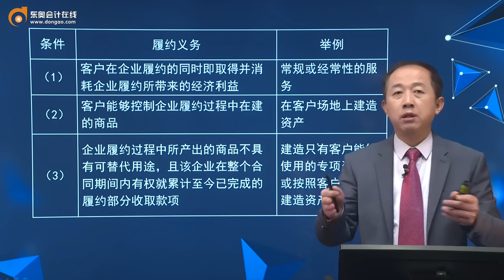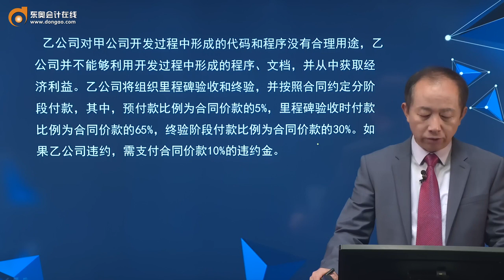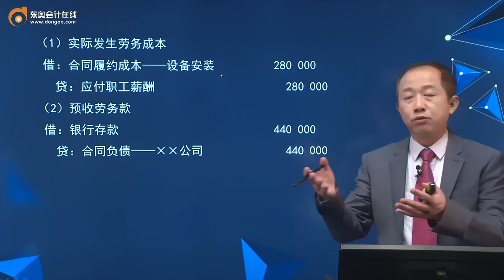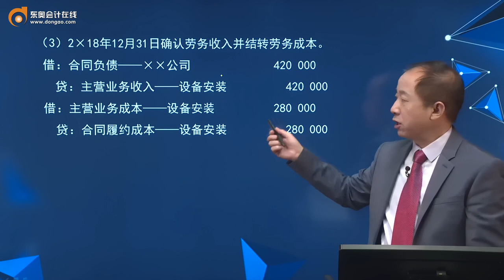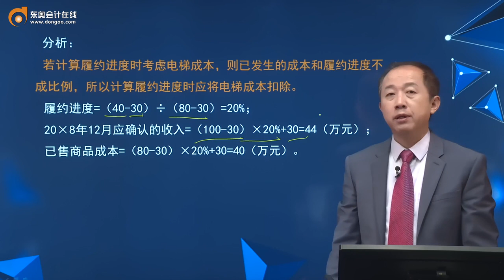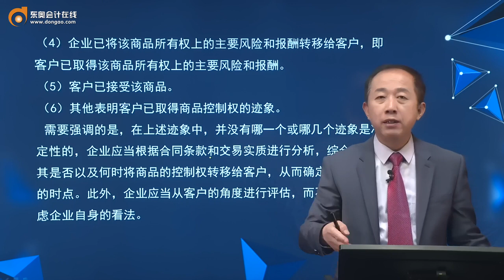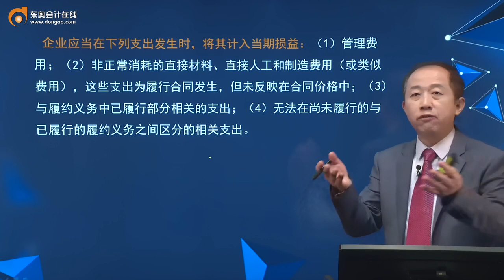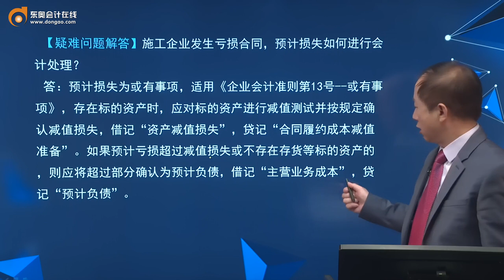2021 CPA综合阶段 会计 张志凤 综合基础班第22讲 收入、费用和利润（3）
2021 CPA综合阶段 会计 张志凤 综合基础班